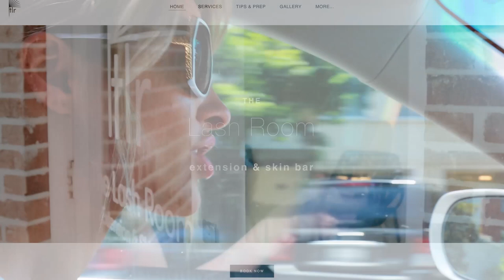Permanent Lash Extensions Review | Vlog | Eyelash Tips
LOVE LOVE LOVE my lashes! My girl Tish Jordan is the absolute BEST! I have been to so many places traveling and while I'm out of town occasionally I have to go to another person and cheat on Tish but they NEVER LOOK AS GOOD AS WHEN SHE DOES IT!! If your in the  area you should check her out!! Im linking her info below for you!!!